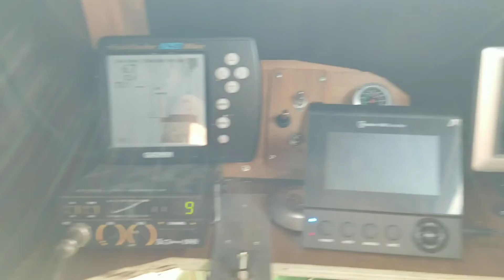Plywood mini boat for exploring!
Plywood mini boat for exploring! In this video i introduce a new boat build.
Youll be able to learn how to design and build your own boat! Ill be using a battery powered minn kota trolling motor to power it and an arduino and servo to steer it. I will also control the speed with a pwm pulse width modulater.  This boat will have a clear polycarbonate floor and windows. Its going to be an adventure for sure!